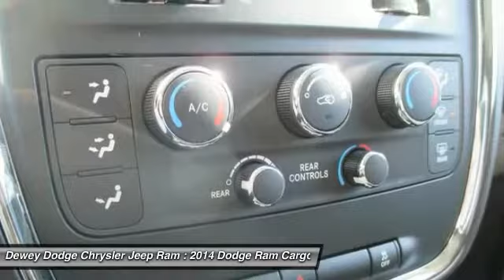2014 Dodge Ram Cargo Van Ankeny IA D14401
2014 Dodge Ram Cargo Van Tradesman

Air Conditioning w/3-Zone Temperature Control, Quick Order Package 29C, and Rear Air Conditioning w/Heater. Won't last long! Confused about which vehicle to buy? Well look no further than this wonderful-looking 2014 Dodge Ram Cargo Van. It is nicely equipped with features such as Air Conditioning w/3-Zone Temperature Control, Quick Order Package 29C, and Rear Air Conditioning w/Heater. Full of innovative storage solutions that make life easier, you're set to load practically anything that comes your way.